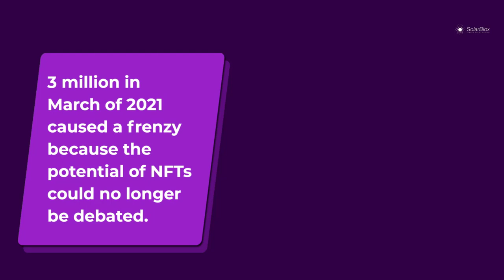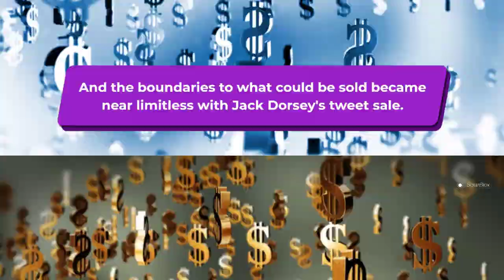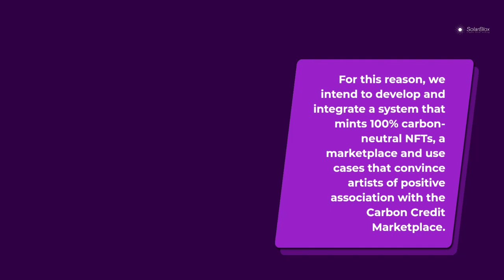SolarBlox and NFTs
SolarBlox is a crypto mining platform that runs on solar energy, which means that it can be done completely off-grid and with zero emissions. In this blog post, we’ve explored how SolarBlox is redefining crypto mining and what the implications are for the future of cryptocurrency.SolarBlox is an interesting project because it combines two exciting technologies: blockchain and solar energy.

Author
Forum Username: edisonali
Wallet Address: 0x4c189d00BeD6c861d5025e6d6B9C1Aef117Dd755